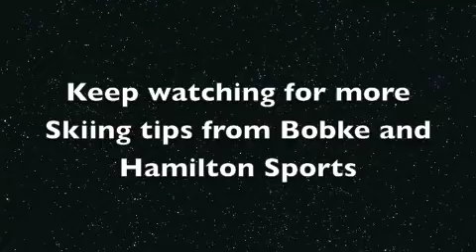Bobke's Skiing tip #2 The Aspen Hangover